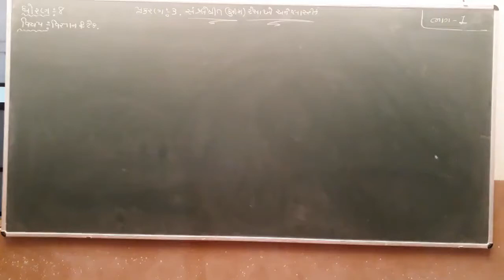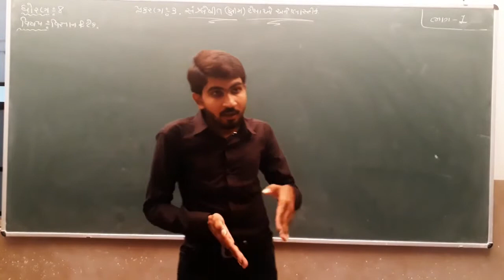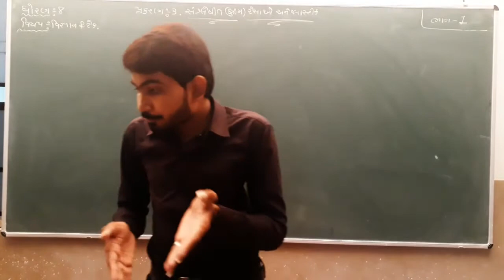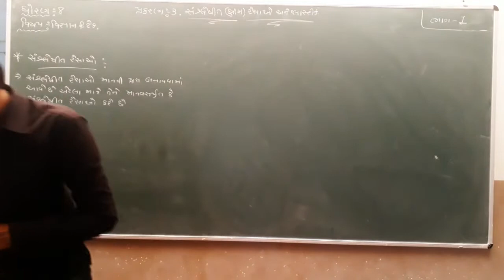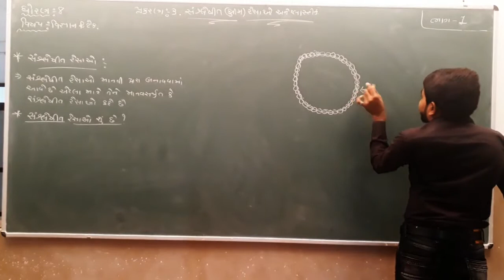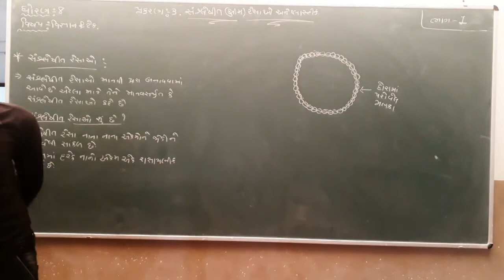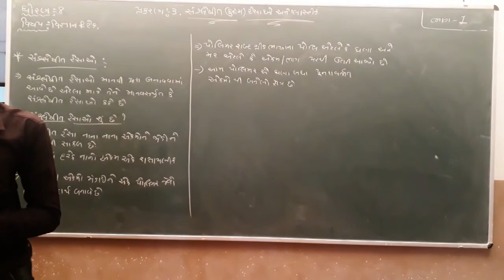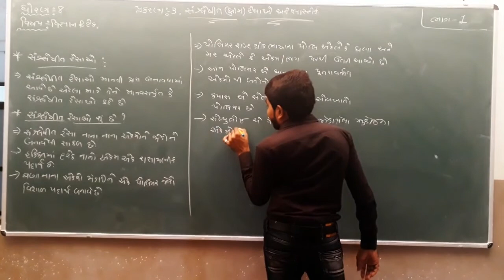Std 8 | Science | Chapter 3 | Part 1